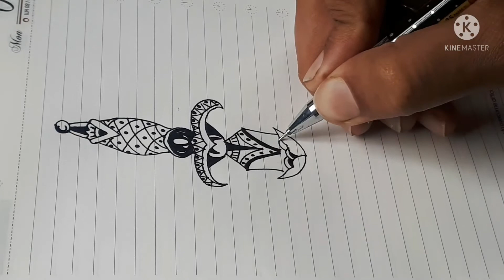how to draw an easy sword tattoo design_sketch। sword tattoo drawing hard